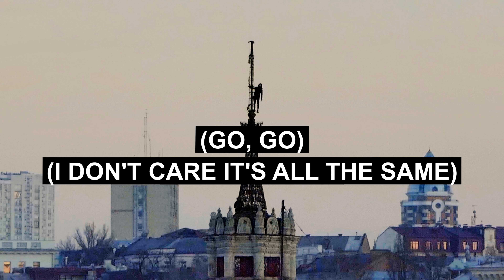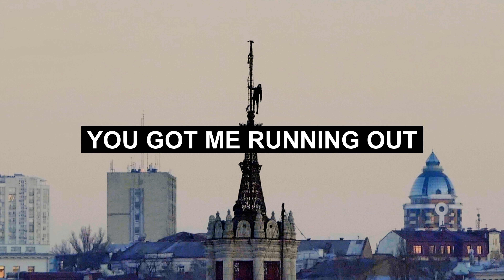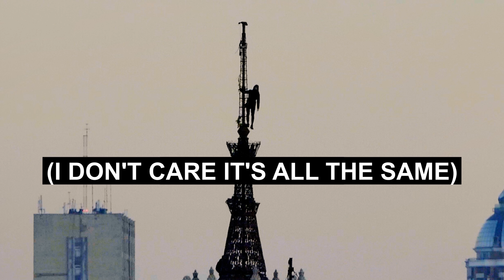shiey - running out (Official Lyrcs)